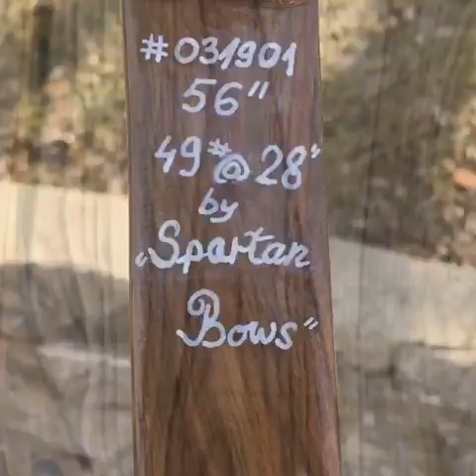Spartan Bows- Build two piece takedown longbow 56”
Build R/D “ShortHorn” 56”49#@28